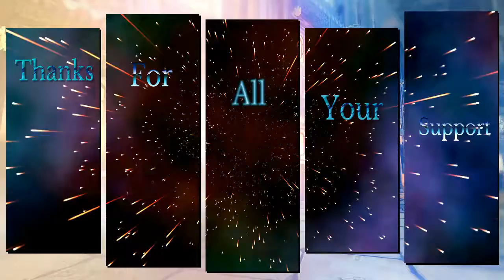I'm So Trash What Happened, Smite Moments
Haven't played in months lets just say im rusty lol